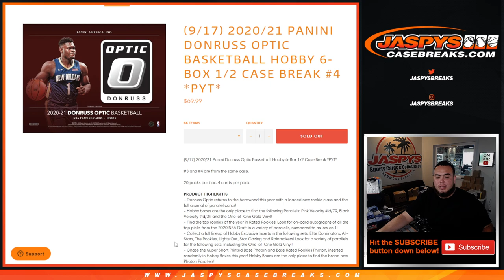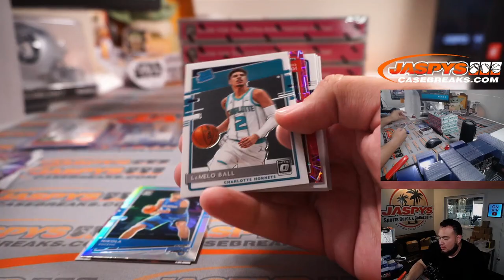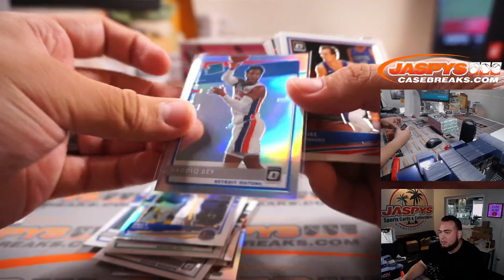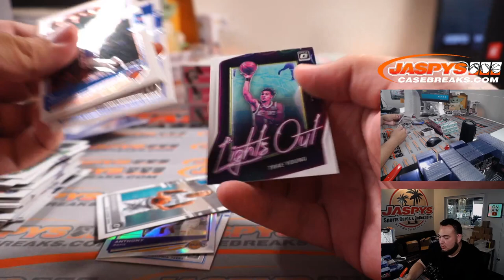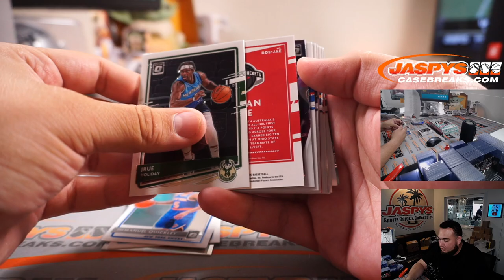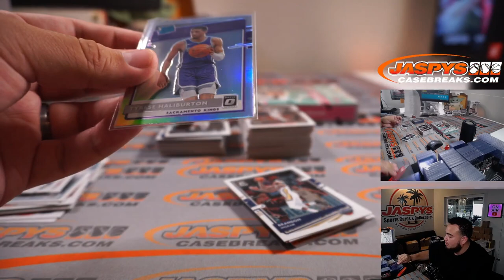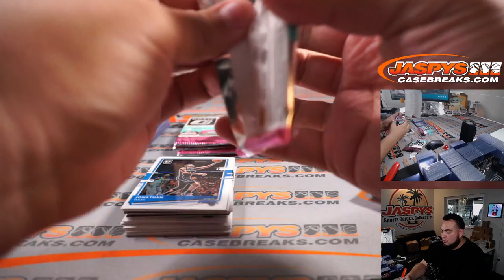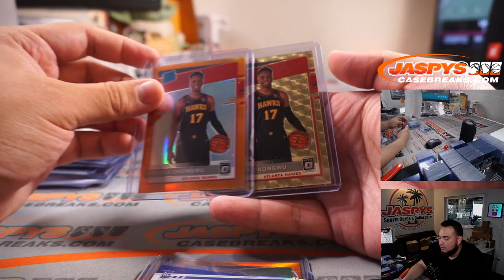1/1 GOLD VINYL! - Fri. 9/17/21 - 2020/21 Panini Donruss Optic Basketball Hobby 6-Box *PYT* #4